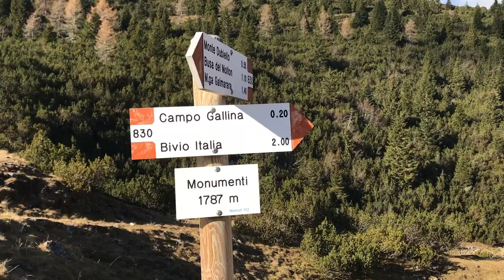Altopiano di Asiago - trekking con I Tre dell'Ave Maria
Trekking di 2 giorni/1 notte in bivacco sull'Altopiano di Asiago, un weekend di passeggiate a piedi tra storia, avventura e cucina Tra Veneto e Trentino.

Ci sei mai stato?
Campo Gallina, Malga Portule, Bivio Malga Galmarara

Seguici:
Alain Rimondi